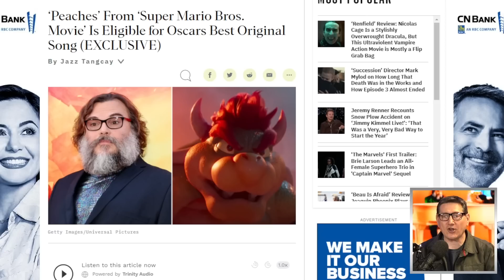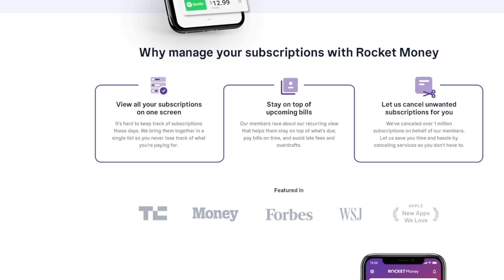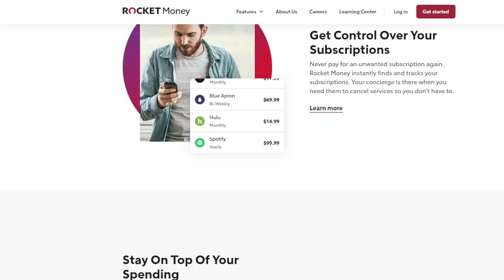Jack Black's Peaches Song From Mario Bros Is Officially Oscar Eligible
to cancel unwanted subscriptions and manage your expenses the easy way.

The Super Mario Bros. Movie (2023) - The story of The Super Mario Bros. on their journey through the Mushroom Kingdom.

Mic pre-amps

Streaming Software
Wirecast Pro